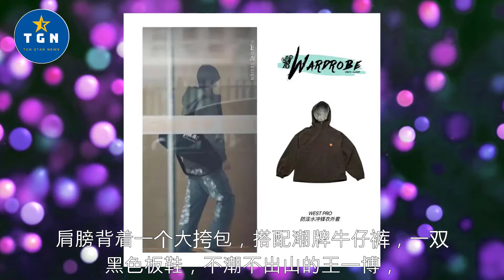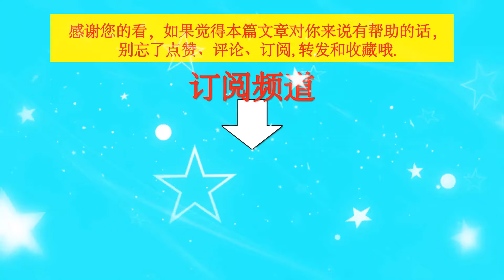王一博一早现身机场，春日穿搭很清新，裤子和背包成爆款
王一博一早现身机场，春日穿搭很清新，裤子和背包成爆款   | TGN Star News